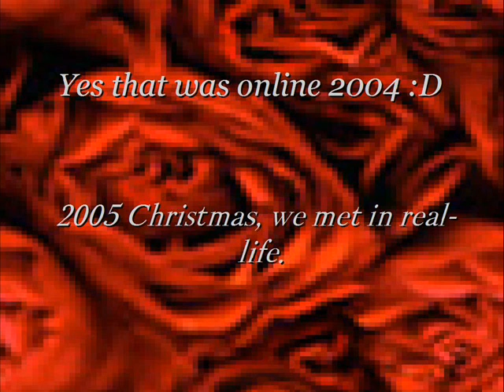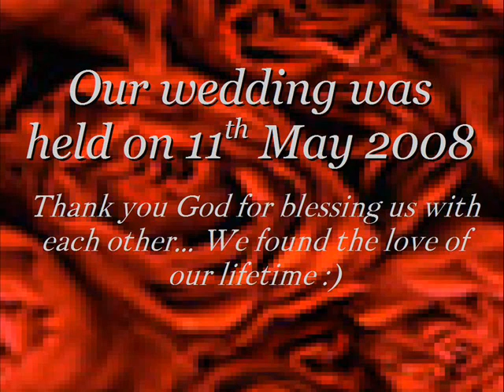Our Fairytale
A short journey of our love story :) * Brielle & Thomgar from Kal Online, Hanin *